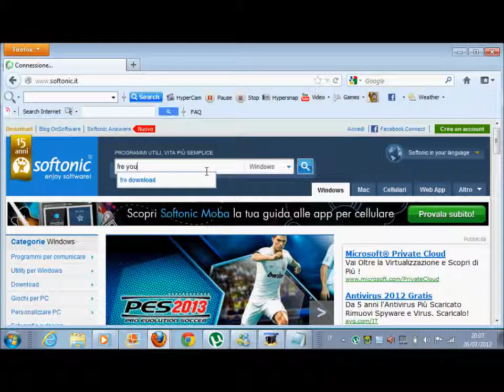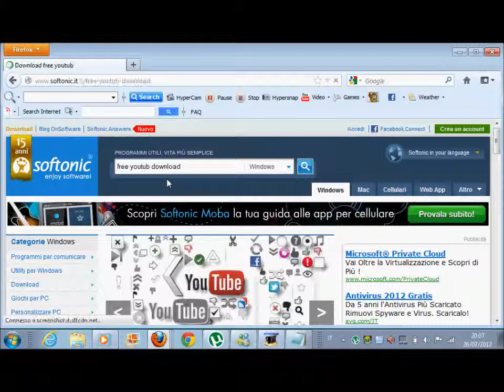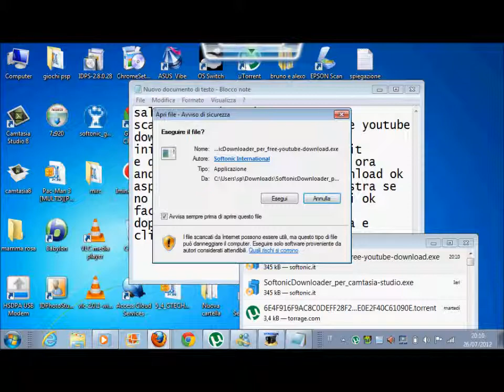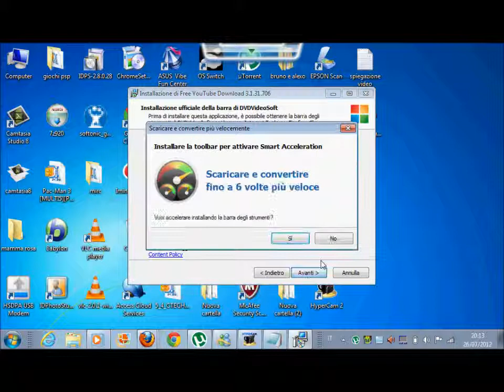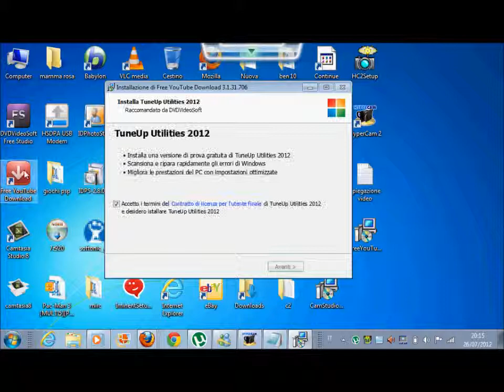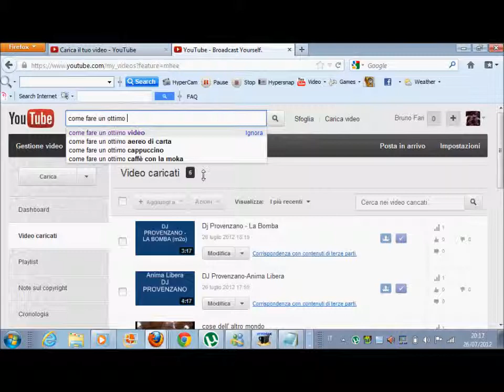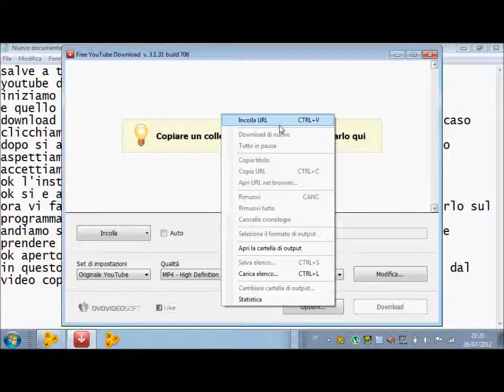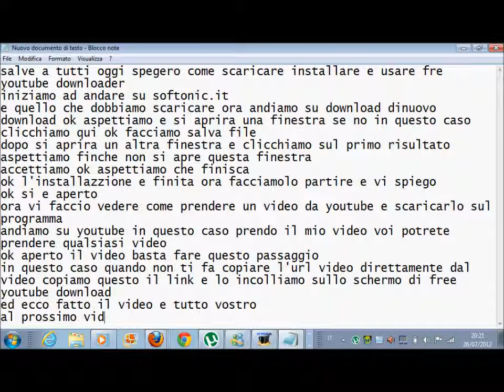imparare ad usare free youtube download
oggi impareremo a usare free youtube download
serve a scaricare video da youtube gratuitamente
nel video c'e tutto
buona visione